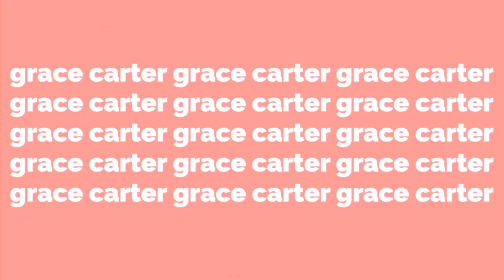SISTER Q&A! | answering questions about our family! | grace carter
hello everyone! today i brought along my sisters, greta and clare, for a fun sister q&a! they’ve only been in a few of my videos before, so i thought it would be nice to finally introduce them and answer some fun questions about our family! i hope you enjoyed and don’t forget to subscribe and follow me on social media! love you all! 💓

faq’s:
where do you go to school? university of cincinnati
what are you studying? nursing
what camera do you use? iphone 11
what do you use to edit? movavi

xoxo - grace